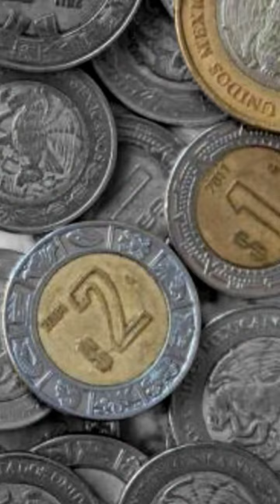¿Cuándo deberia CAMBIAR las LLANTAS de mi AUTO🚙🤔⁉️Te decimos 👇🏻 Cuando DEBES cambiar llantas?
En este vídeo te mostramos cómo saber cuándo deberías cambiar las llantas de tu auto. te mostraremos cuales son los principales síntomas que presentan tus llantas.